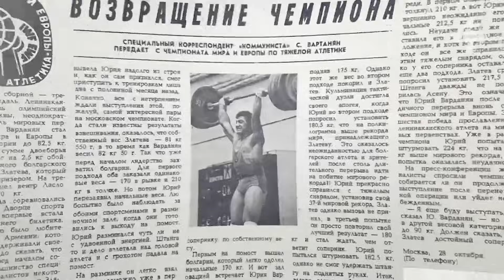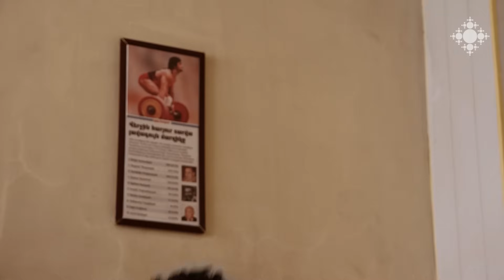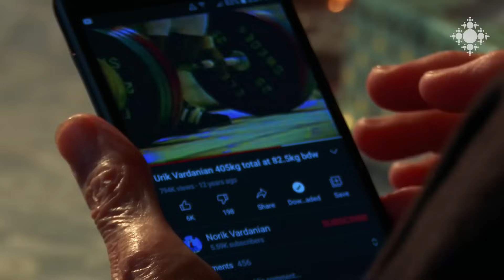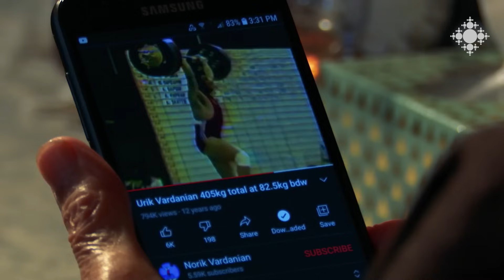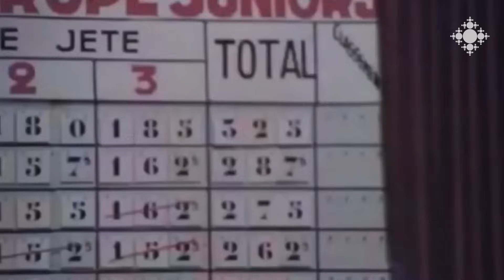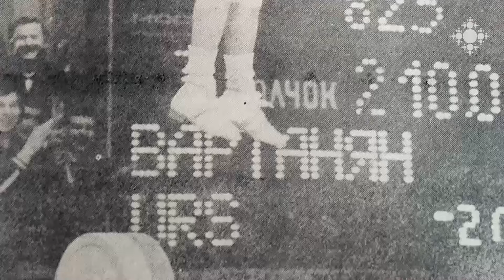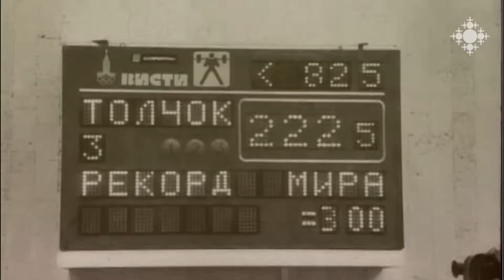Յուրի Վարդանյան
Մարզական լրագրողները Յուրի Վարդանյանին ճանաչեցին որպես Խորհրդային Միության բոլոր ժամանակների և բոլոր մարզաձևերի տասը լավագույն մարզիկներից մեկը։ Ծանրամարտի Եվրոպայի ու աշխարհի բազմակի չեմպիոնը, օլիմպիական խաղերի հաղթողը ռեկորդային ծանրությունները բարձրացնում էր այնքան թեթևորեն, որ թվում էր, թե անսահման են մարդկային հնարավորությունները։ Հմայք, արտիստիզմ, նպատակասլացություն, կամք և ուժ։ Այս հատկանիշների շնորհիվ է Յուրի Վարդանյանը  բազմիցս հռչակվել մոլորակի լավագույն ծանրամարտիկ։

Yuri Vardanyan

Sports journalists recognized Yuri Vardanyan as one of the ten best athletes of all time in the Soviet Union. The multiple European and world weightlifting champion, the winner of the Olympic Games, lifted the record weights so lightly that it seemed that the human possibilities were endless.  Charm, artistry, purposefulness, will and strength.  Thanks to these features, Yuri Vardanyan has been declared the best weightlifter on the planet many times.